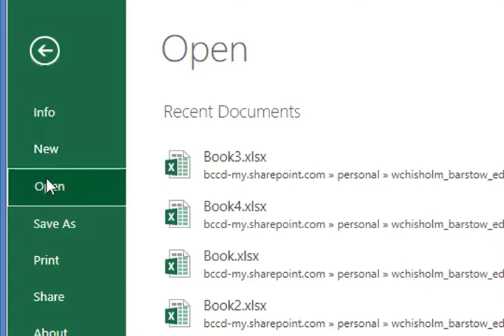Microsoft Office 365 Excel Open 'The Tour' Template.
Open a template in Excel, or open any file.  A quick-and-to-the-point video directed to show you how to open the 'Take a Tour' template in Office 365, which doubles as a tutorial as well.  Great for newbies to look at and learn to format, make graphs, formulas, and functions as well.  Way to go Microsoft!